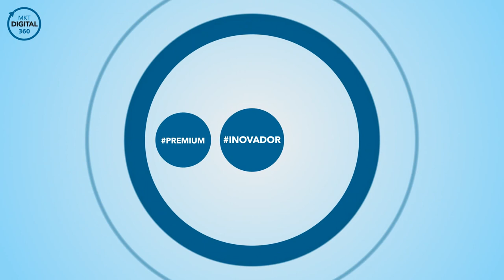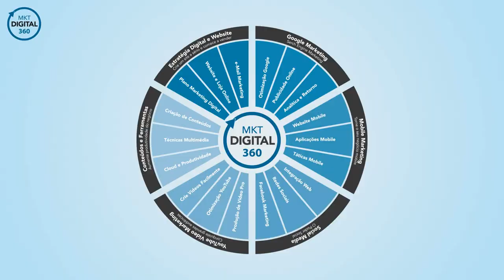Master Marketing Digital 360